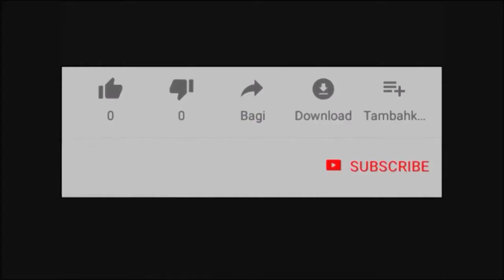LIFE AND TIMES OF LATE SENATOR BURUJI KASHAMU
Category
Entertainment